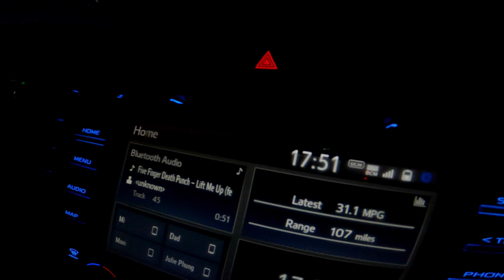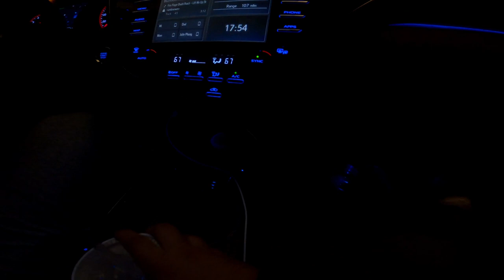A DAY LIVING IN FORT RILEY KANSAS